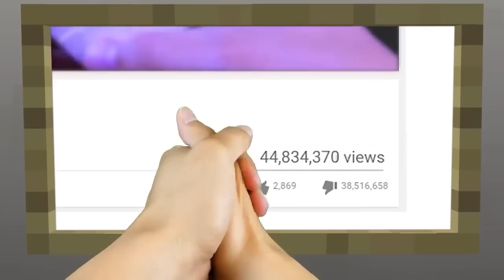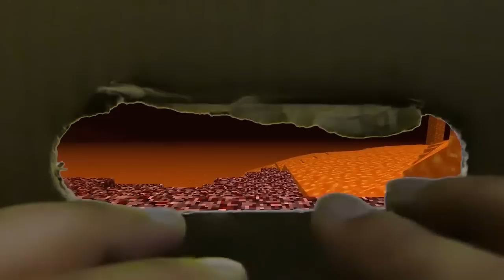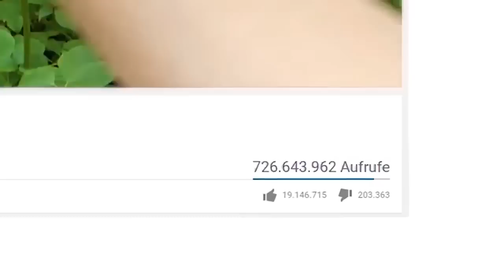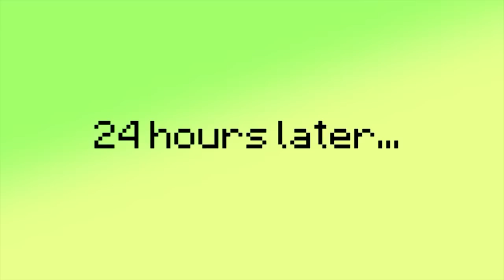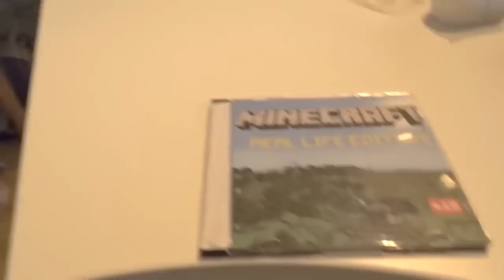REALISTIC MINECRAFT IN REAL LIFE! - IRL Minecraft Animations / In Real Life Minecraft Animations